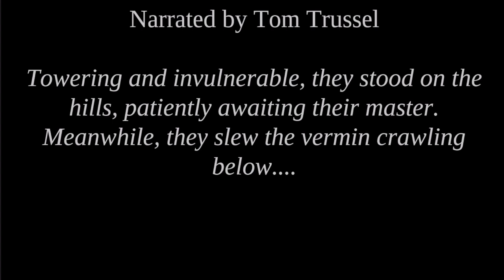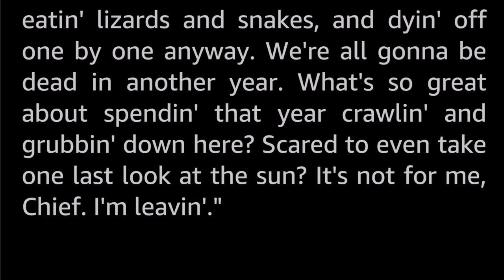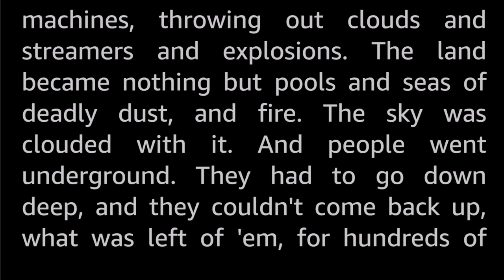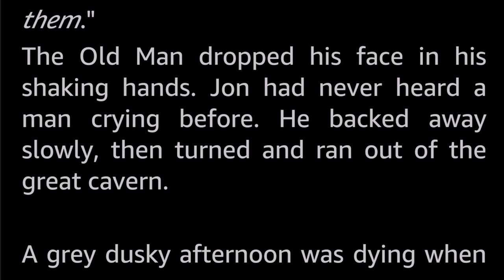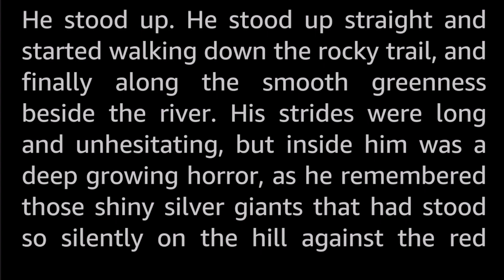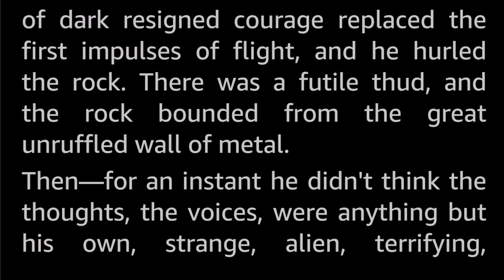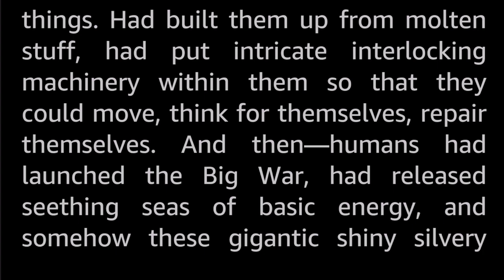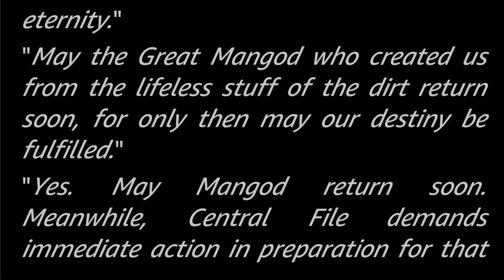In His Image by Bryce Walton -Vintage Science Fiction Short Story Audiobook human voice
A dark story set in a world after the mechs have killed off most life. Today this story would be classified as “post-apocalyptic”.

Bryce Walton was a writer in the golden age with many published stories in several genres under several pseudonyms, and also worked as a screenwriter for television.